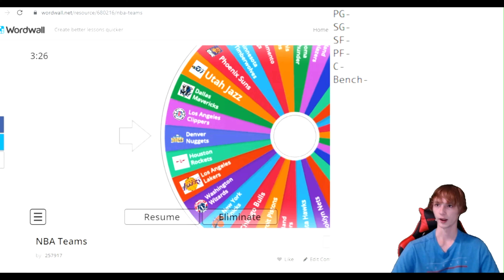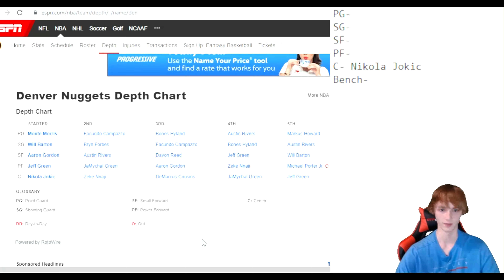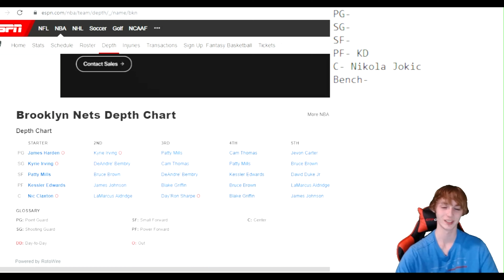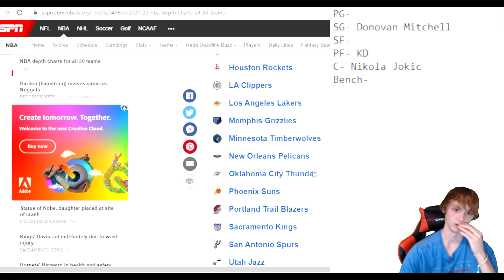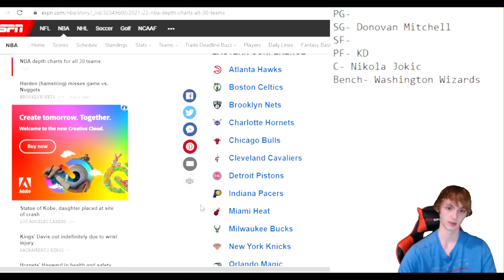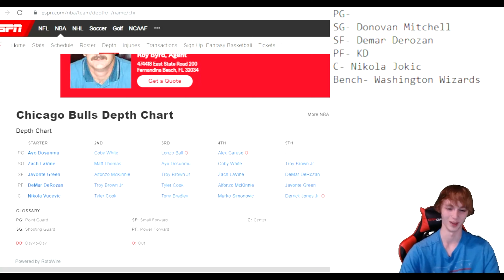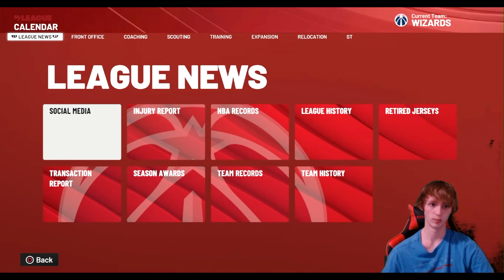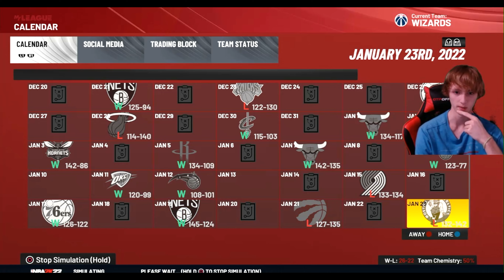NBA 2k22... BUT A WHEEL PICKS PLAYERS FOR OUR TEAM! NBA 2k22 Team Wheel Spin